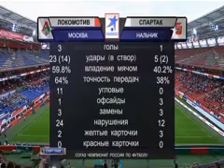Чемпионат России 2011 12 Локомотив 3 1 Нальчик Торбинский